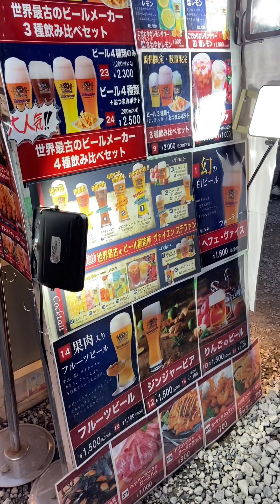Lễ hội Bia Đức tại Nhật Bản